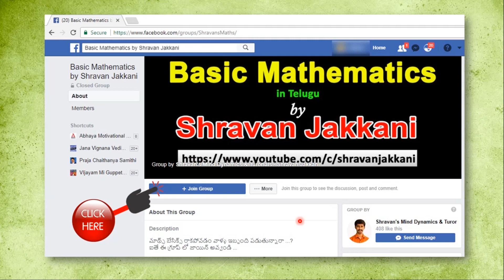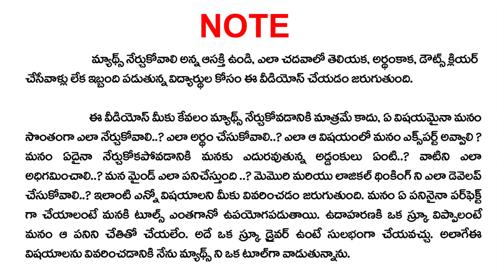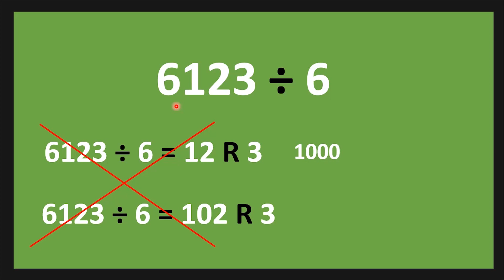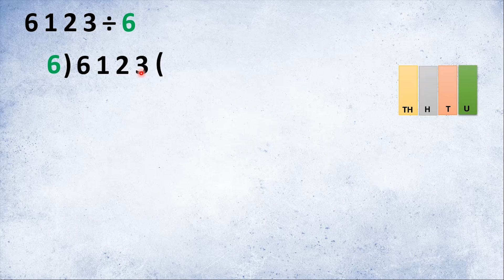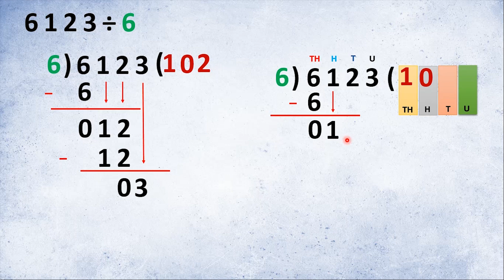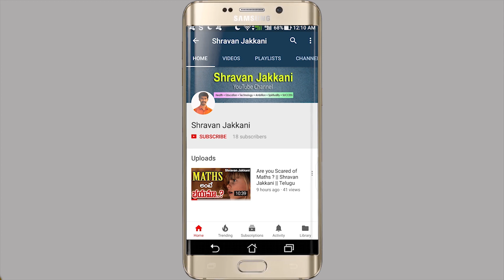Divisions in telugu || 50% fail to do this || Misconceptions of Maths || Shravan Jakkani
In this video, we explain what is division, and the mistakes of students when do they do division problems

📌 మాథ్స్ బేసిక్స్ రాకపోవడం వల్ల ఇబ్బంది పడుతుంటే...
👉 ఈ ఛానల్ లోని  వీడియోలు తప్పక చూడండి!

📽️ నేను చేస్తున్న వీడియోస్ & లైవ్ క్లాసెస్
మీ మొబైల్‌లో అప్డేట్స్ కావాలనుకుంటే👇

📚 iSmart Maths Institute of Mathematics
📍 Jyothinagar, Karimnagar

👨🏻‍🏫 Shravan Jakkani
🧠 The Mathematician